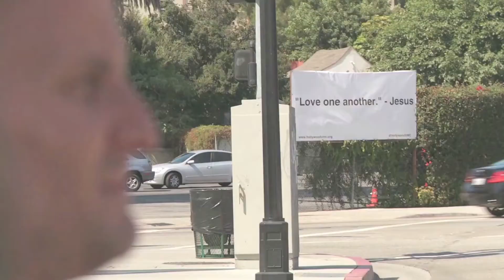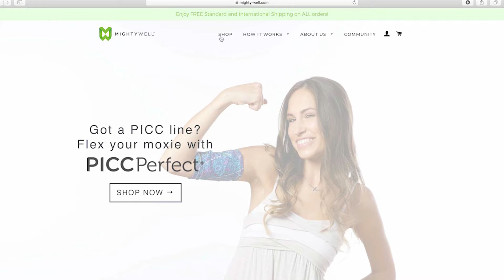Celebrating Achievements in Entrepreneurial Thought & Action®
On Friday, September 15, 2017, Babson hosted Celebrating Achievements in Entrepreneurial Thought & Action®, a signature gala event to recognize the diverse business achievements of alumni entrepreneurs across all types of enterprises. The event celebrated the newest inductee into the Alumni Entrepreneur Hall of Fame, Cyril Camus ’91, and the 2017 Babson Rising Stars: Daniel Dalet ’03, Emily Levy ’16, Yousef Al-Humaidhi ’15, Maria del Mar Gomez ’16, and Leon Logothetis ’99.